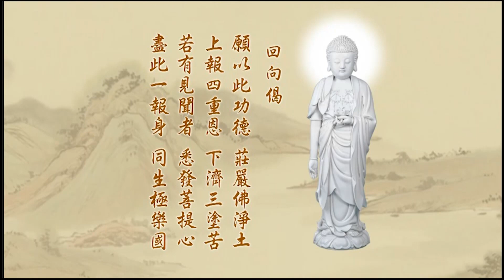074 悟勝法師學習《淨土大經科註》心得報告第四回